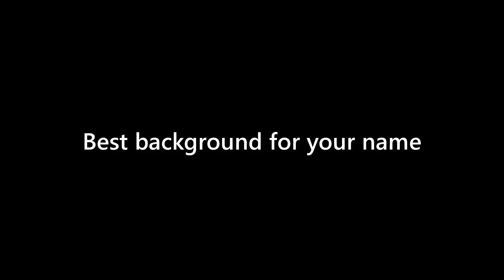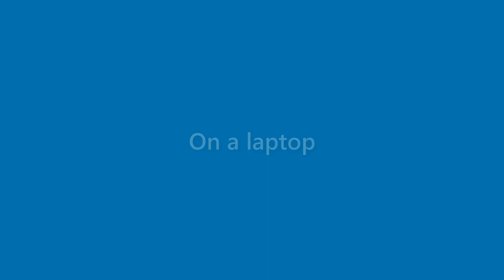Iker Golden - appearance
Name Look - Iker Golden - appearance. In this video we present "Iker Golden" name look and feel in various scenarios.
This video will cover:
How does "Iker Golden" look as a personal letterhead?
How does "Iker Golden" look on a business card?
How does "Iker Golden" look on a computer/laptop screen?
How does "Iker Golden" look with different background colors?
How does "Iker Golden" look with various fonts?